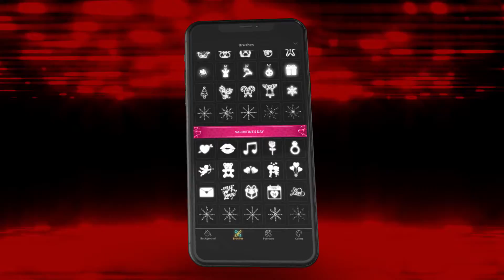Doodle Art Valentines Landscape EN 15sec